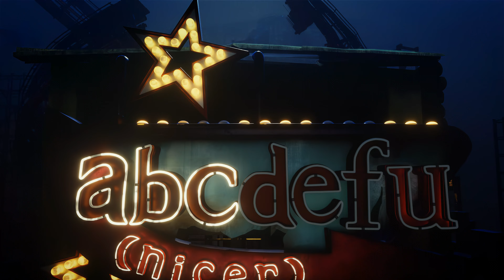Just Dance 2023 Edition - abc (nicer) by GAYLE (Topaz Video AI 2160p) NO HUD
Just Dance No Hud
Topaz Video AI - v3.1.1

RTX 3060
2*4GB DDR3 1600MHz